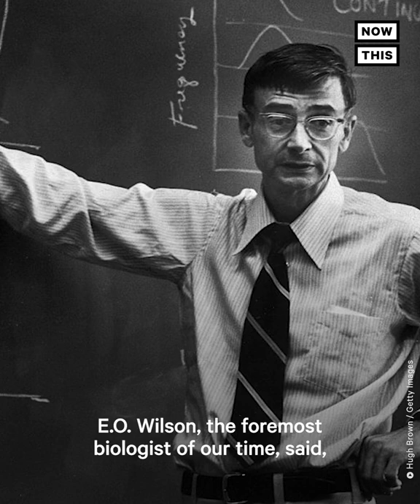Endangered Species Lose Their Homes to Animal Agriculture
This park ranger is calling for the protection of wild habitats over animal agriculture to prevent the catastrophic loss of animal life